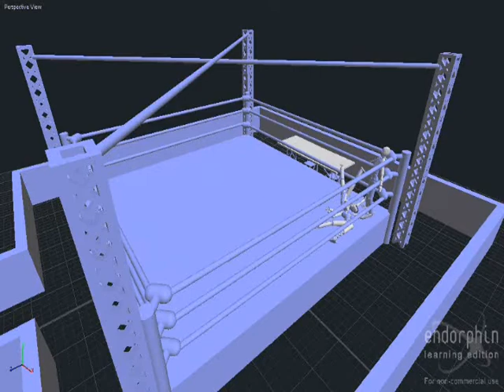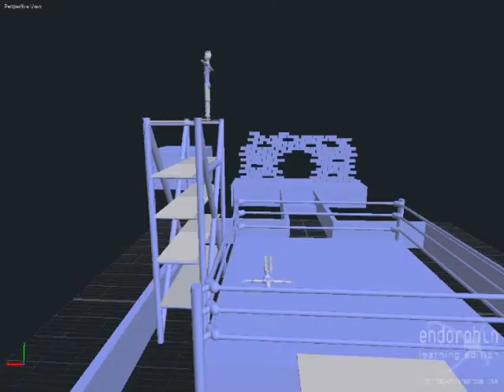Last Rights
A few reused animations but the bulk of it is new.  All the arenas are %100 mine.  About the music.  I tired of everyone using this fake punk stuff so I put something real in.